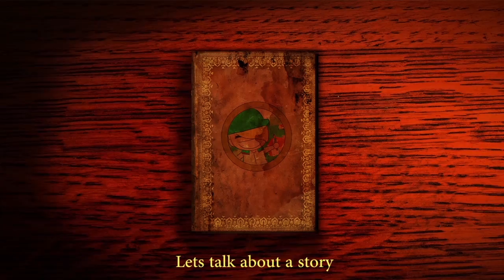color my world.mov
Wong Mun Choon, Wong Peng Jie, Wong Kai Ming, Tong Hua Xiang, Than Yen Ting